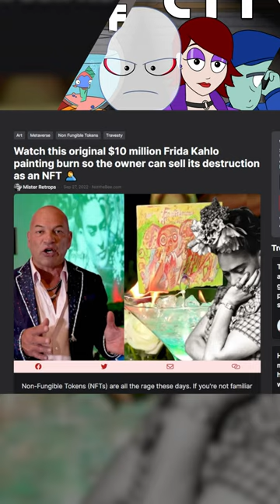Telly Savalas Burns A Frida Kahlo Painting To Sell An NFT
Telly Savalas returns to The FPH to knock out yet another role. This time Telly is playing a man who burns a 10 million-dollar Frida Kahlo painting in order to sell it as an NFT. Let's watch!